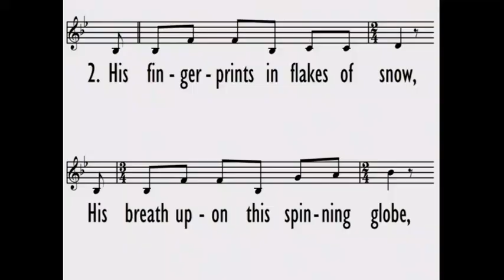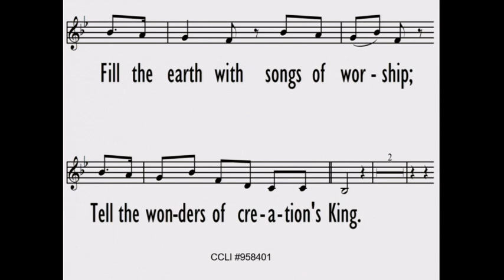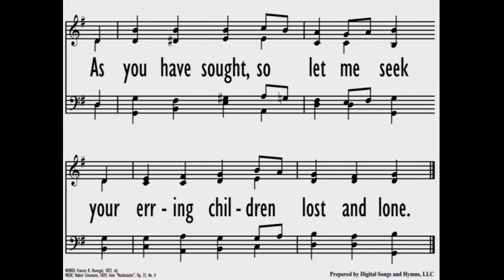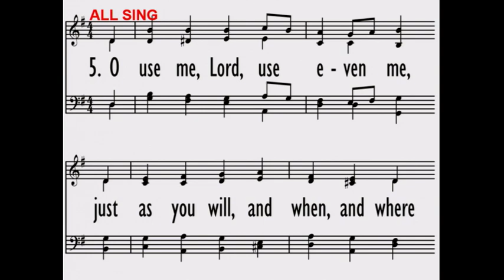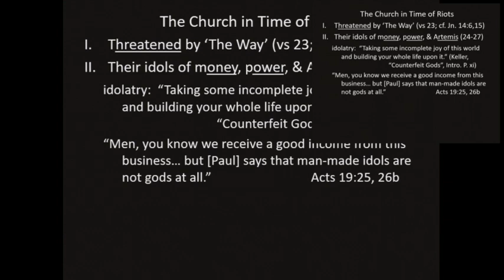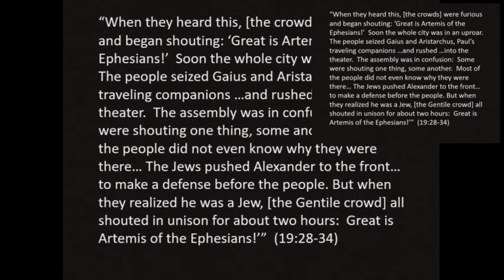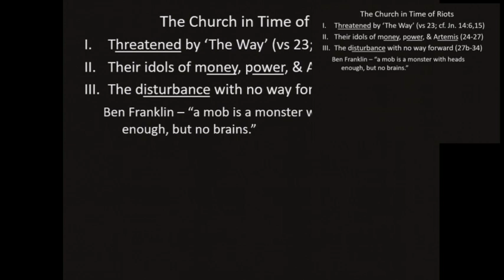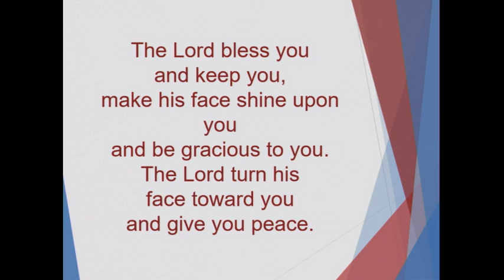6/18/23 Calvary CRC PM Service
6/18/23 Calvary CRC PM Service- Pastor John Klompien